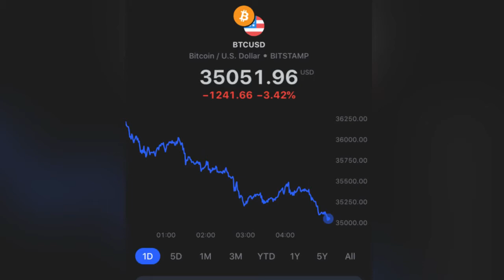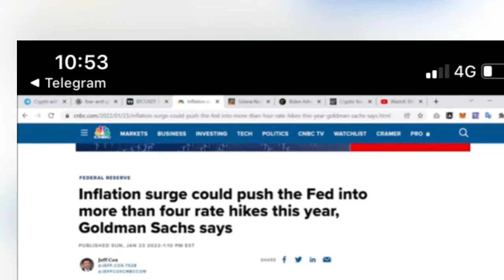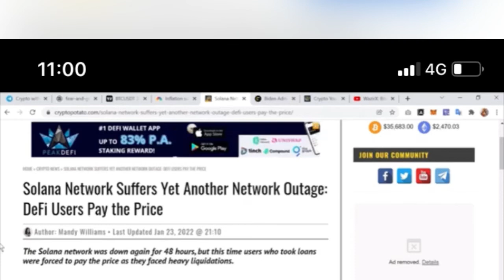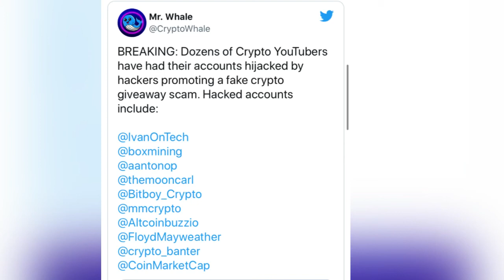WazirX You Tube Hacked 😮 |Solana Server Down.|BTC Next Move 😭💯💯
Wanna know more about part time earning

Wealthclub registration link-

What’s aap—